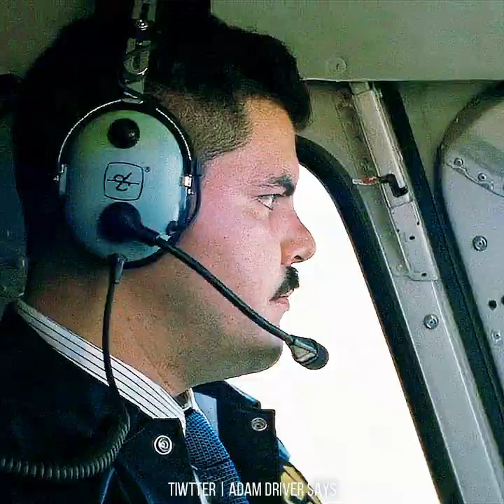👍 Adam Driver as Paul Sevier | Midnight Special, 2016.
Adam Driver as Paul Sevier, Midnight Special, 2016. Dir. by Jeff Nichols.